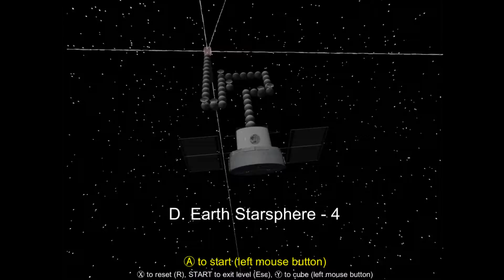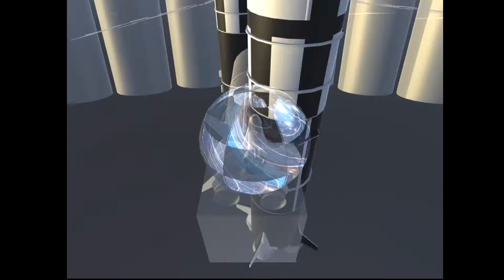The Game Bros - Space Hole Ep09 Almost Space Failure to Launch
Come hang out on Discord More Space Hole!